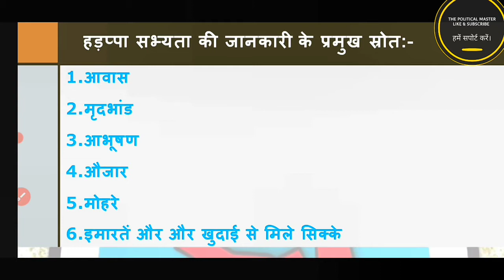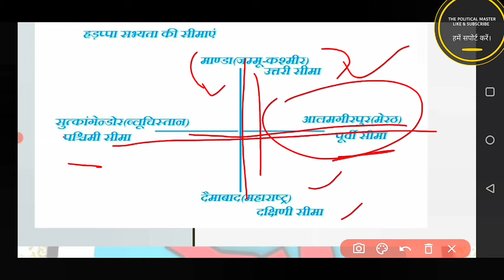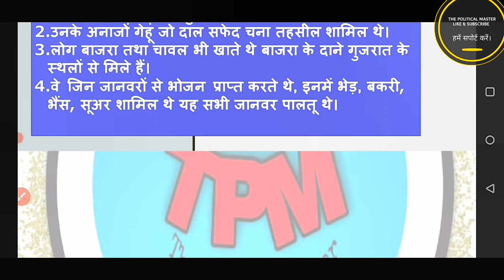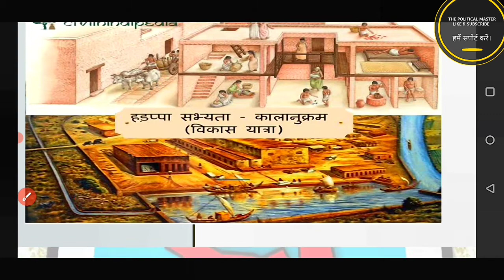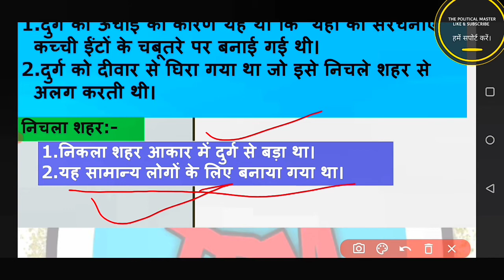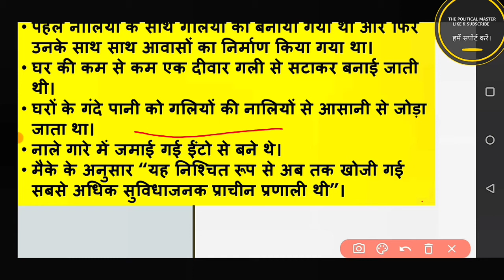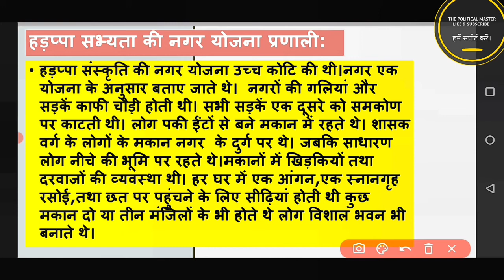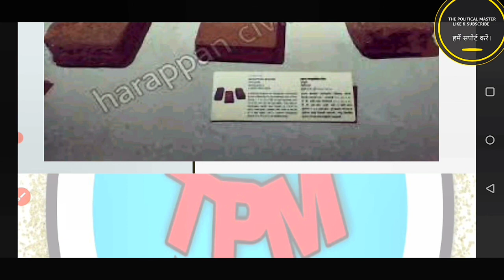Class 12th History | Harappan Civilization | Bricks Beads and Bones Part 2 | Full Explanation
इस वीडियो में हम class 12th History chapter 1 NCERT  ईंटे मनके तथा अस्थियां का पार्ट 2 करेंगे

इस वीडियो में हम जानेंगे कि हड़प्पा सभ्यता की जानकारी के स्रोत कौन-कौन से हैं।

हड़प्पा सभ्यता के भौगोलिक विस्तार के बारे में

इस वीडियो में हम आपको बताएंगे कि हड़प्पा सभ्यता की कौन-कौन से स्थल वर्तमान में भारत में मौजूद हैं।

इस वीडियो में हम जानेंगे हड़प्पा सभ्यता के मोहनजोदड़ो के बारे में

मोहनजोदड़ो के स्नानागार और अन्ना कार के बारे में जानेंगे।

इस वीडियो में हम जानेंगे कि मोहनजोदड़ो की जल निकास प्रणाली कैसी थी।

यह वीडियो पूरी तरीके से न्यू सिलेबस के आधार पर है जो सीबीएसई द्वारा 2022-23 बोर्ड के लिए निर्धारित किया गया है।

Tags...

cbse class 12th histroy
harappa civilization part 2

class 12th haddap sabhyata part 2

PART 1 LINK chapter 1

TELEGRAM LINK. PDF AND NOTES